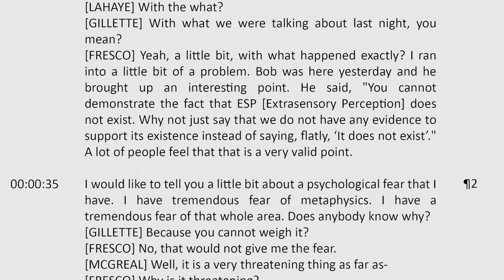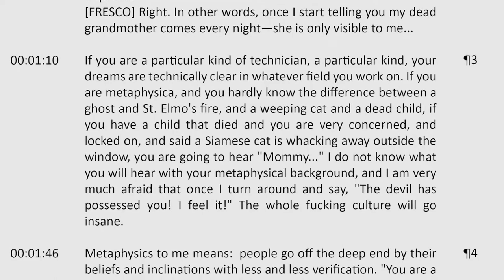Jacque Fresco - Metafísica y Fenómenos Inusuales (con subtítulos)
En esta conferencia, Jacque Fresco advierte contra los peligros del pensamiento metafísico. Fresco describe varios casos de metafísica y fenómenos inusuales y da una explicación naturalista para explicar y examinar las afirmaciones. Una parte importante de esta grabación está dedicada a que Fresco relate su relación con el libro de Frank Scully "Behind the Flying Saucers" y la entrevista de Fresco con Orfeo Angelucci. La metafísica y los casos de fenómenos inusuales incluyen: brujas y brujos; espíritus astrales; razas raíces Menehunes de Hawai; duendes de Irlanda; el engaño alienígena del mono de 1953; El libro de Camille Flammarion "La Atmósfera"; espejismos como islas en el cielo y barcos fantasmas; "Proyección del Cuerpo Astral" por Sylvan Muldoon y Hereward Carrington; levitación; experiencias externas del cuerpo; dios, cielo, y ángeles; la obra del sensacionalista sobrenatural Frank Edwards; El triángulo del diablo; la novela "El juego más peligroso"; y ESP.